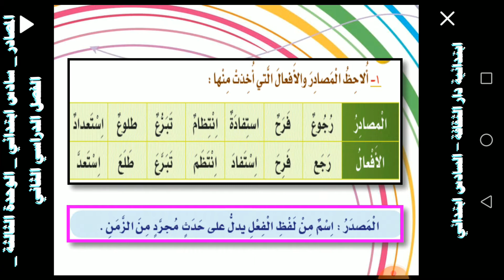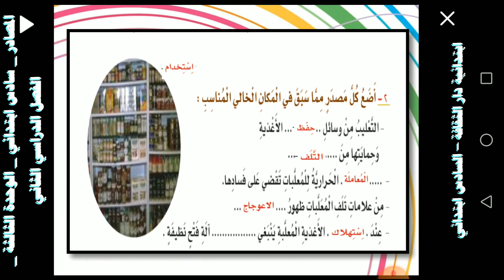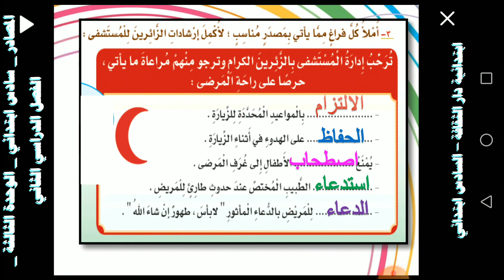المصادر سادس ابتدائي الوحدة الثالثة الفصل الدراسي الثاني